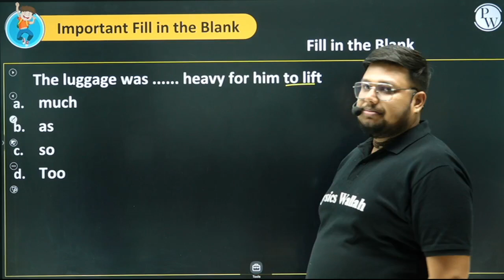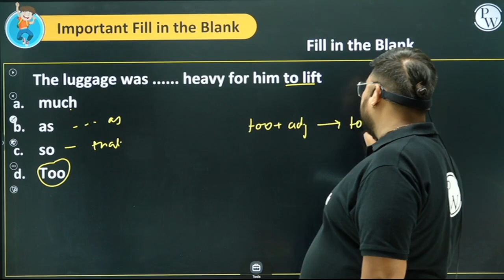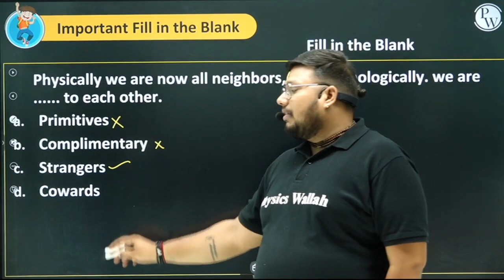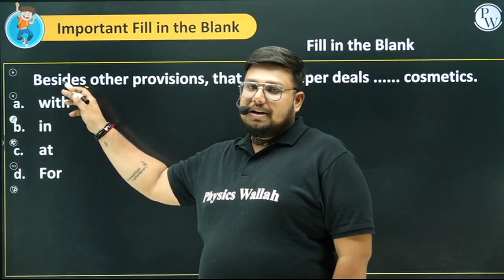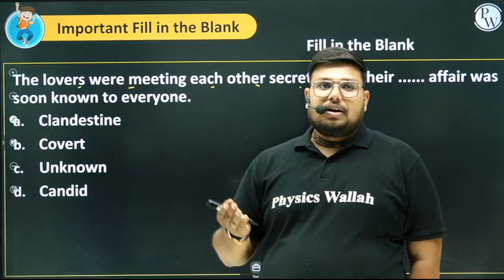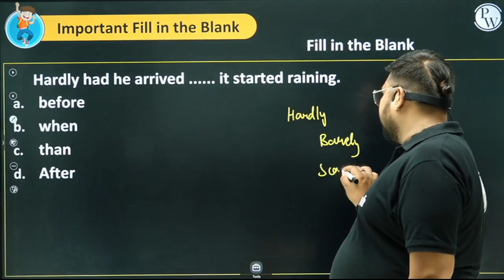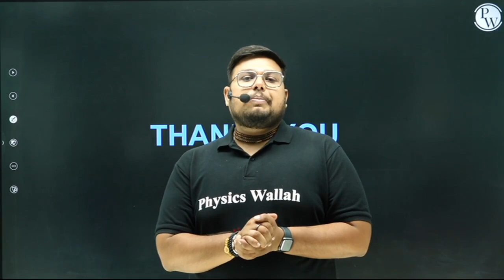Top 10 Important Fillers | English For SSC, Defence, Bank, UPSC Exams | ENGLISH By Bhragu sir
📝 Boost your English skills with the "Top 10 Important Fillers" for SSC, Defence, Bank, and UPSC Exams! 🌟 Join Bhragu sir for expert guidance on mastering English. 🚀 Don't miss this opportunity to enhance your language proficiency for competitive exams. Let's excel in English together!

📌 SSC WALLAH  SOCIAL MEDIA -
📌 PHYSICS WALLAH SOCIAL MEDIA -
7 AM :- Current Affairs for All SSC Exams
8 AM :- Editorial Analysis for All SSC Exams
7 PM :- The Vocab Show | English Special

SSC CGL |  CPO | CHSL 2023
9 AM :- MATHS | SSC CPO | CGL| CHSL 2023
10 AM :- GK/GS |SSC CPO | CGL| CHSL 2023
11 AM :- REASONING | SSC CPO | CGL| CHSL 2023
12 PM :- English | SSC CPO | CGL| CHSL 2023

1 PM - GS/GK
2 PM :- MATHS
3 PM :- Reasoning
4 PM - Science
5 PM- English

DELHI POLICE CONSTABLE & SSC STENOGRAPHER 2023
6 PM- GS/GK
7 PM :- COMPUTER
8 PM :- REASONING
9 PM :-MATHS